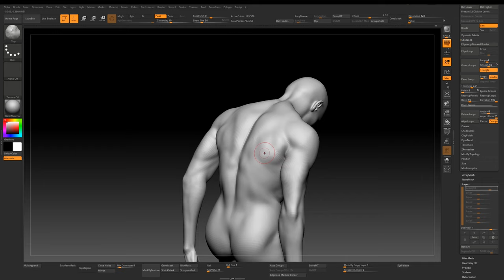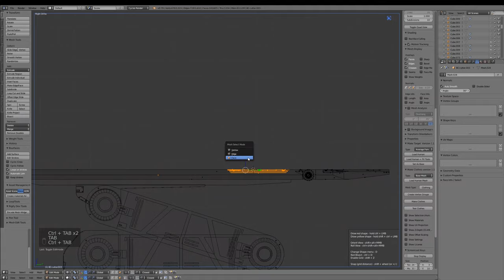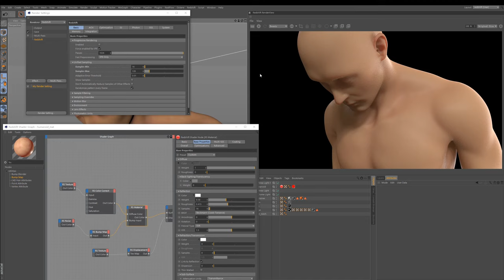Create A Si-fi Environment - Bio Lab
Create A Si-fi Environment using (Zbrush, Blender, Unfold 3D, Mari, Marvelous Designer, C4D, Photoshop), and powerful plugins of Blender (BoxCutter, HardOps, SpeedFlow), C4D (Turbulence FD), and rendering with Redshift for C4D.

•   Over 12 Hours Video Tutorials
•   HD Resolution of 2560 * 1440
•   All Final Files Included
•   Language: English